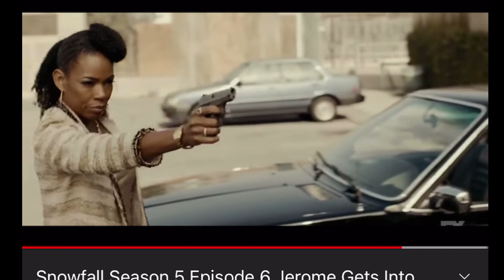easports Fight Night | @nxtgen720 Edition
When that bark dont match that bite

* Not My Footage

✪ Xbox - MELO ALUMNI